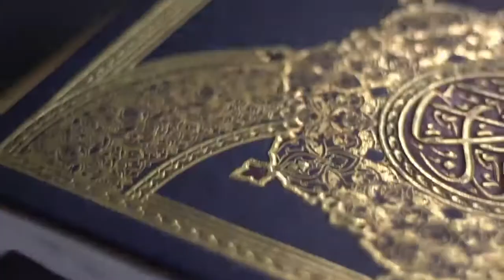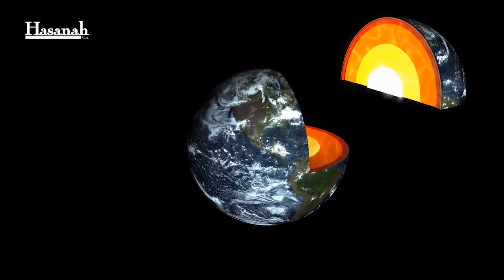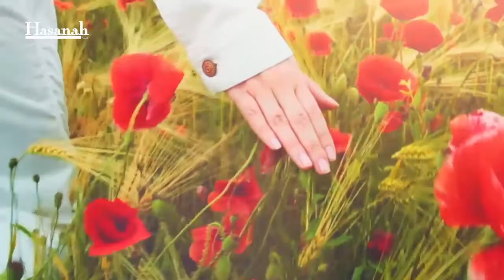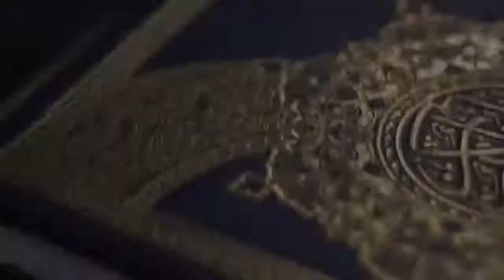Minhajul Muslim Episode 19 Ang mga Batayang Lohikal sa pagiging Panginoon ni Allah